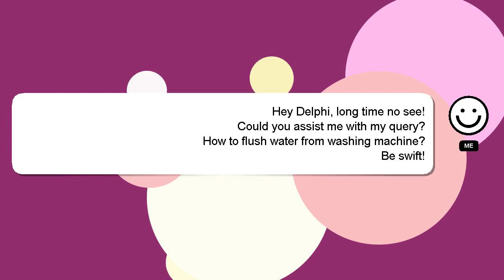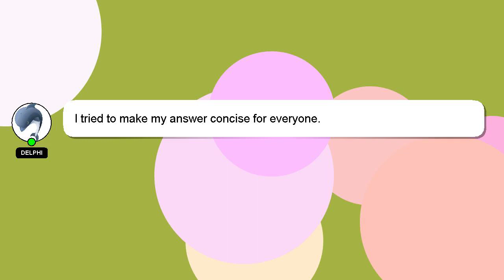How to flush water from washing machine?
Here's a brief description of who I am, Howdy, my name's Delphi. I am here to assist you in getting the answers you need. - How to flush water from washing machine?

I welcome your comments and chats if you have more detailed queries. Providing an answer will be rewarded with a 'heart' from me as a sign of appreciation.

*2 What we are experimenting :*